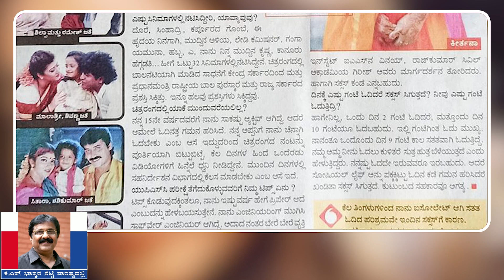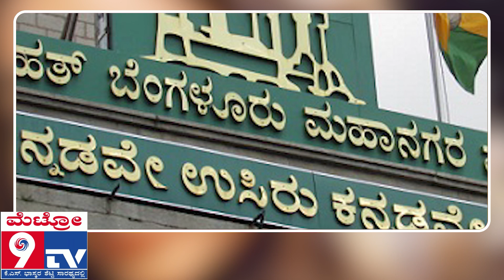ಅಂದು ಬಾಲನಟಿ.. ಇಂದು I.A.S ಆಧಿಕಾರಿ | Metro9kannada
Metro9Kannada Kannada News Channel Launching Soon...